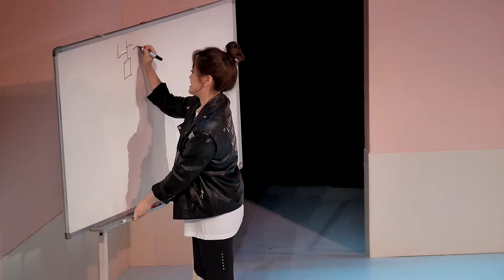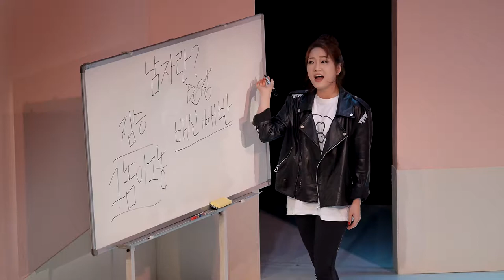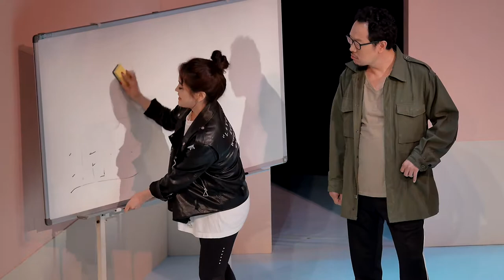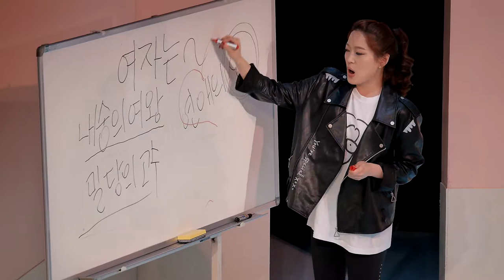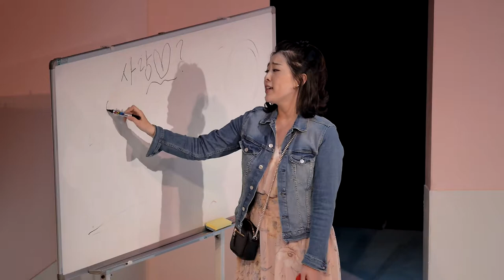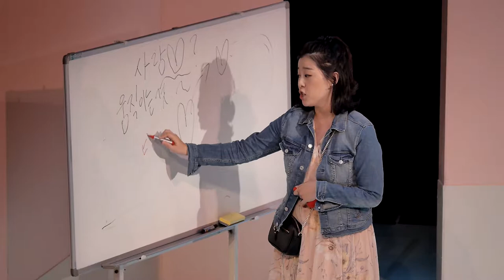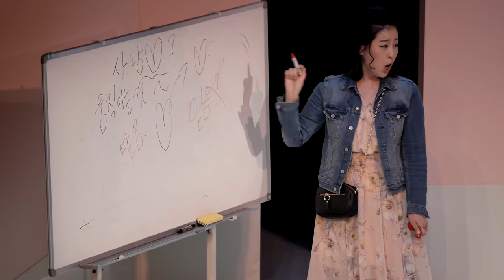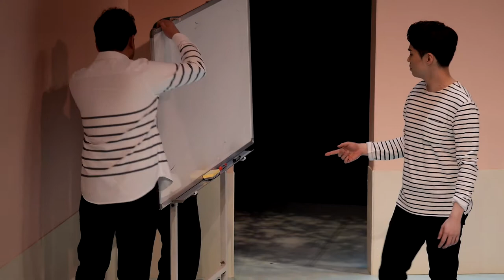2019 제10회 대한민국오페라페스트벌 참가작 _Cosi Fan Tutte?_선이오페라앙상블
2019 제10회 대한민국오페라페스트벌 참가작

주최 : 대한민국오페라페스트벌조직위원회
주관 : 선이오페라앙상블

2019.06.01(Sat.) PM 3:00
예술의전당 자유소극장